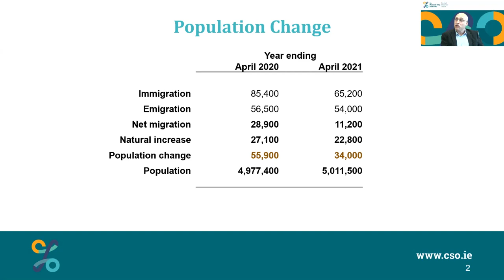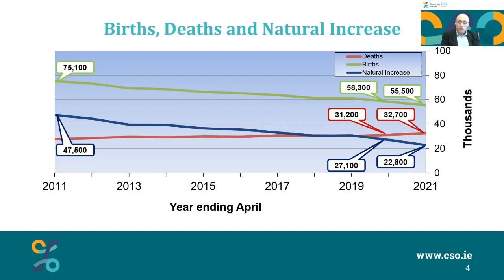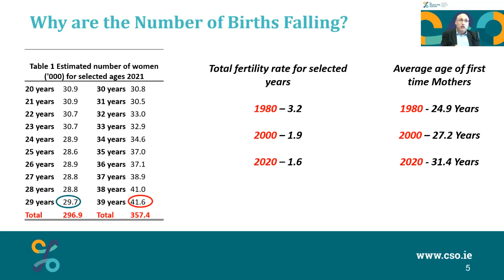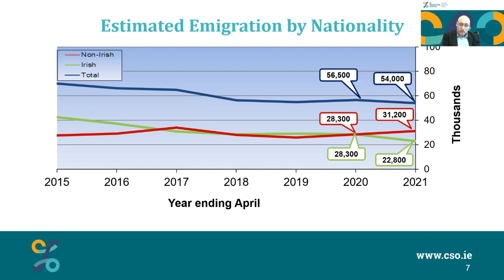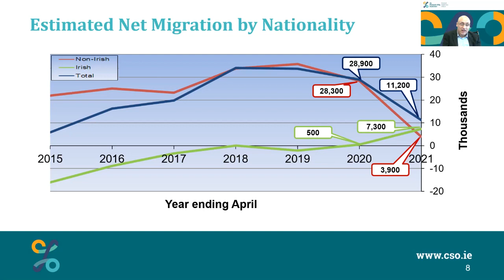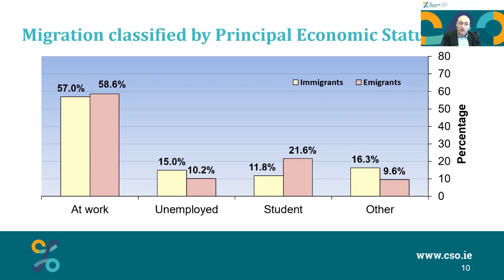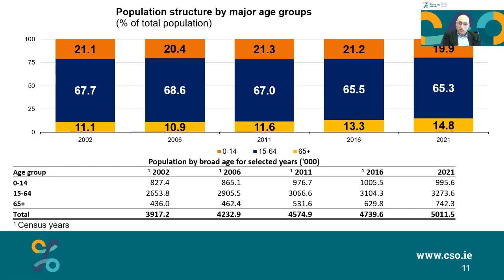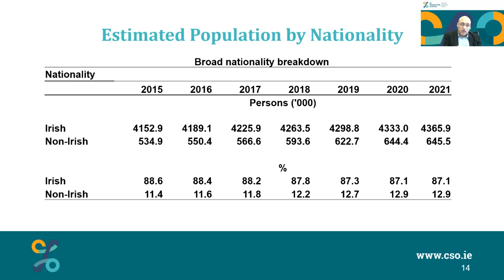Population and Migration Estimates April 2021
CSO briefing detailing the latest release of Population and Migration Estimates April 2021.

Presenter:
James Hegarty, Statistician, Population Estimates and Projections